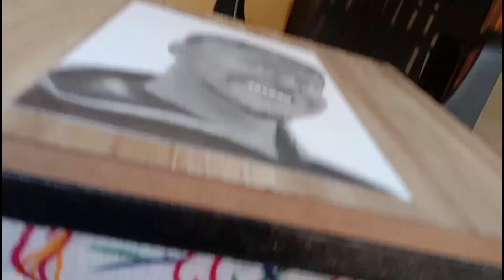mr beast drawing | time-lapse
Likes Share and Comment

Use Pencil :-

Artline
HB
2B
4B
6B
8B
10B

bleeding issue :-

Tissu paper
blending brush

Paper :- Brustro A4 Size

thar drawing
naruto drawing full body
dhoni drawing
how to draw neymar
lamborghini drawing
neymar drawing
jeep drawing
drawing cristiano ronaldo
grid drawing
drawing naruto full body
how to draw neymar jr
bmw drawing
bts drawing
colour drawing
drawing jeep
hardik pandya drawing
how to draw grid method
how to draw naruto full body
how to draw santa claus
how to draw wednesday addams
neymar jr drawing
bolero drawing
doraemon movie drawing
drawing lamborghini
drawing neymar jr
how to draw a neymar